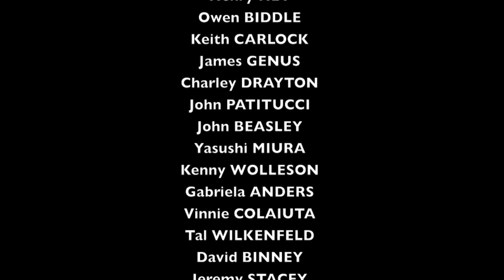Wayne Krantz: Howie 61 (Abstract Logix Records 2012)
The new Wayne Krantz Album, "Howie 61"  will be released in April 2012 followed by a world tour . Lots of guests in this outing with Wayne.